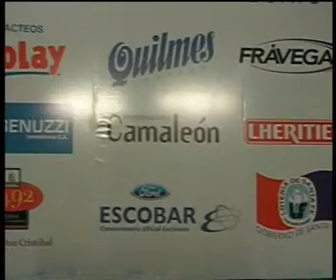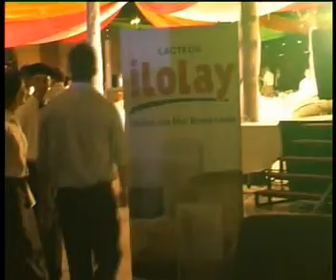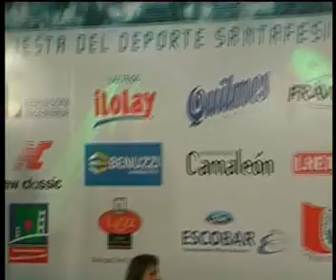Fiesta del Deporte Santafesino 2004